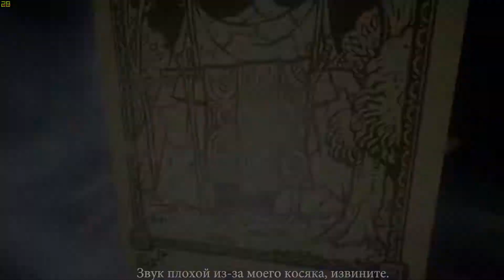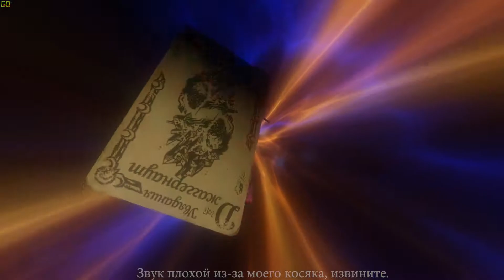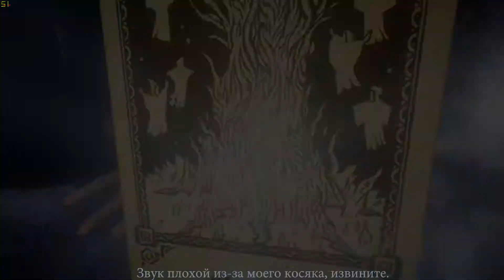Hand of Fate 2 Серия #22 [Звезда|Платина]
Продолжение интересного гибрида настольной игры, ККИ и экшена. Таинственный Сдающий играет картами твоей судьбы